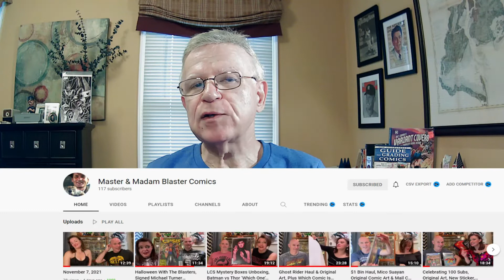Gary B the Casual Comic Guy's Push to 1000 Subs: Community Shutouts!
Nov 7, 2021 • Happy Sunday Keepers of the Caj and welcome to another episode. Today is a special contest entry video announcement as I near 1000 Subs. I can't believe I'm closing in on this milestone and I'm hoping to help promote a few channels along the way in a new way that also rewards the creators and community.